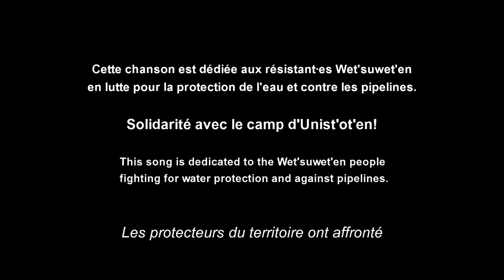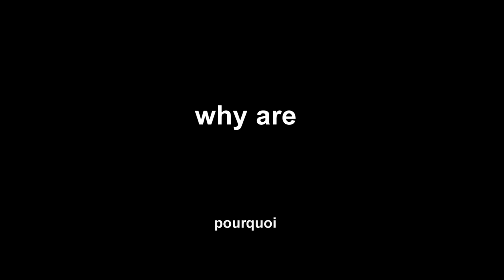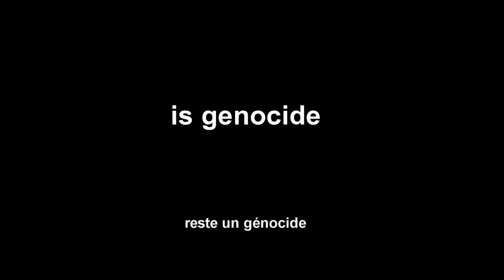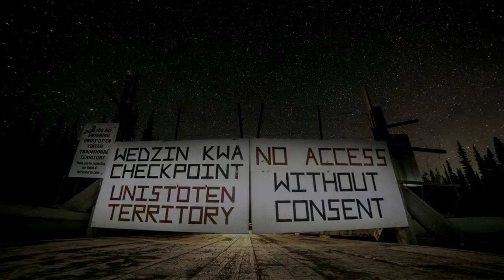Histoire sans génocide (chanson avec Ellen Gabriel)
Solidarité avec le camp d'Unist'ot'en! Solidarity with the Unist'ot'en camp! Cette chanson a été construite autour d'un échantillon de la pièce «Histoire sans paroles» (1975) du groupe Harmonium ainsi que d'un discours prononcé en 2017 par l'artiste et militante Ellen Gabriel, originaire de Kanehsatà:ke. À partir de son expérience durant le siège d'Oka en 1990, elle développe une réflexion autour de la notion de «génocide culturel» et livre un message aux activistes qui défendent les droits des Premières Nations.

This song is called "Histoire sans génocide" (history without genocide). It is based on a music sample from the song "Histoire sans paroles" (history without words) by the Québec band Harmonium (1975) and a 2017 speech from the Kanehsatà:ke artist and activist Ellen Gabriel. From her experience during the Oka siege (1990), she shares her thoughts about the concept of "cultural genocide" and delivers a message to all the indigenous rights activists.